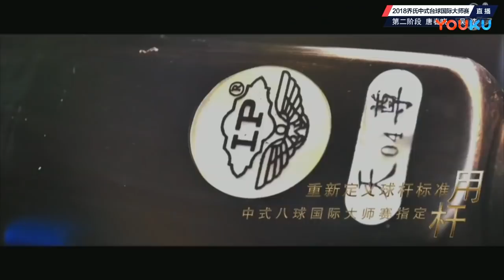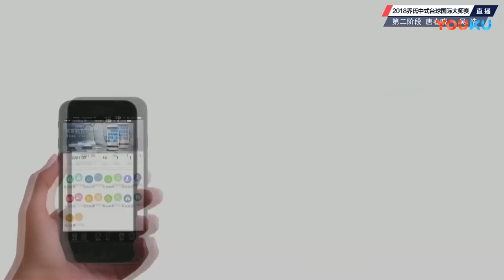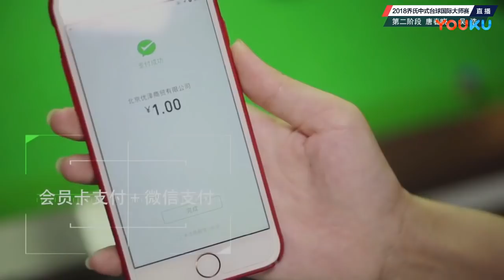Wu Hao VS Tang Chunxiao - World Chinese Pool Masters Tour 2018-2019 Stop 4 Xiushui